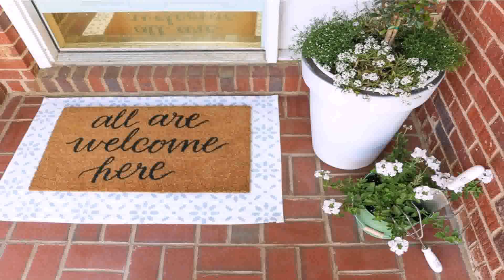Outdoor Porch Rug Ideas